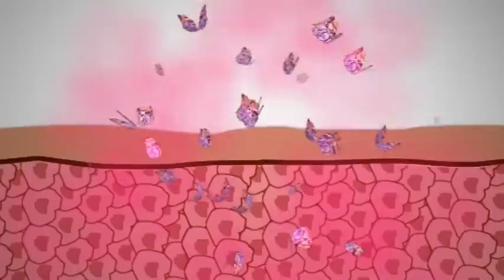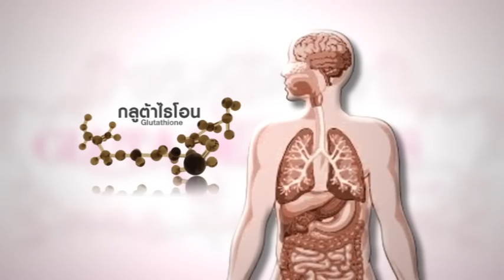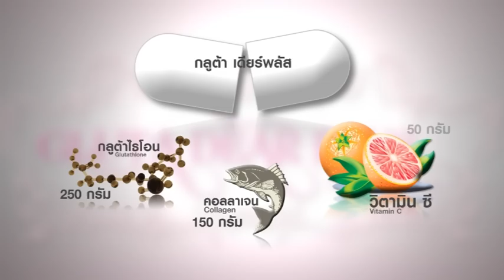Spot Gluta dear plus 3 min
ผลงานการทำโฆษณา ของ TongSoft Production Team
ถ่ายเอง กำกับเอง มุมก้องเอง กราฟฟิกเอง. ยกเว้นแสดงเอง(ขาวไม่พอ)
รวมระยะถ่ายทำ ตัดต่อ และกราฟฟิก 3 วัน ทำไปได้งัยฟระเนี่ย!!